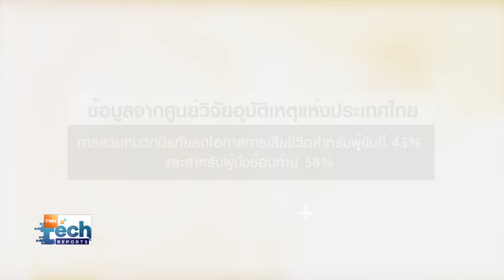นวัตกรรมหมวกกันน็อคอัจฉริยะ ฝีมือคนไทย | TNN Tech Reports Weekly I วันที่ 16 มี.ค. 2567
หมวกกันน็อก ถือเป็นอุปกรณ์สำคัญที่จะช่วยป้องกันและลดความเสี่ยงให้กับผู้ขับขี่ โดยเฉพาะในส่วนของศีรษะ ซึงปัจจุบันก็มีหมวกกันน็อคหลากหลายรูปแบบให้เลือกใช้ หนึ่งในนั้นก็คือ หมวกกันน็อคอัจฉริยะจากฝีมือผู้พัฒนาคนไทย ที่ถูกเคลมว่าจะมีการนำ AI เข้ามาใช้ เพื่อสร้างความปลอดภัยให้กับผู้ขับขี่มากขึ้น